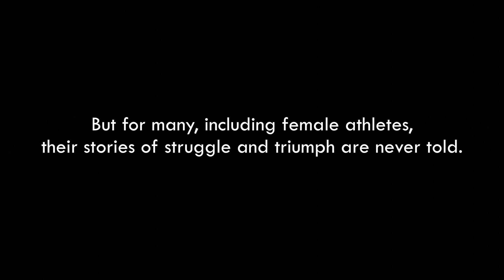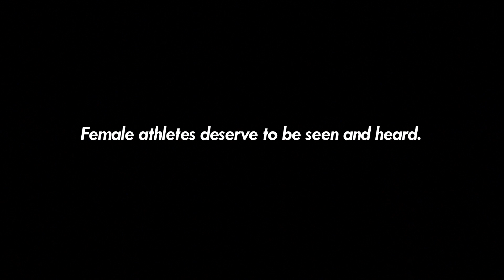Shirzanan Global Indiegogo Campaign Video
We need start-up funding to develop an interactive website for a sports publication featuring Muslim female athletes!